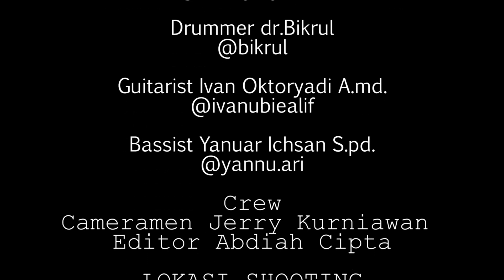Kufaku - Berok Bakau (Video Music Official)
Singel KUFAKU 2020 :
1. BERAK DI BAKAU - KUFAKU

Puji syukur atas kehadirat Allah swt
kami bisa menyelesaikan video BEROK BAKAU ini tepat waktu, lagu ini
menceritakan segerombolan penjahat2 kantor yang bersekongkol demi kepentingan pribadi untuk memperkaya diri dan menghalalkan segala cara ( koruptor nepotisme kkn pencuriduitrakyat tikus2kantor sampahmasyarakat dll )
Video Music ini dibuat hanya buat hiburan semata
Selalu support satu dengan yang lain, kita solid , kita maju bersama

Berok Bakau (official Lyric)

hey kamu otak kosong
tahu mu hanya duit
kekuasaan yang kau pakai
hanya untuk dunia

hey kamu otak udang
tahu mu hanya jabatan
kekuasan yg kau pakai
hanya untuk nafsu

berok berok berok bakau
be be be be be be be

berok kelaparan
berok kehausan
berok kepanasan
berok rebutan

jabatannnnnnnnnn. yeeee.

hey kamu otak setan
tahu mu hanya menyetan
kekuasan yang kau pakai
hanya untuk nafsu

berok kelaparan
berok kehausan
berok kepanasan
berok rebutan

jabatannnnnnnnnn. yeeee.

Pencipta : Bobby Kufaku

Song Title : Berok Bakau
Composer(s)/Author(s) : Ivan Octoryadi Amd.
Original Publisher(s): BD ENTERTAINMENT
Produced by Bobby Ryan Amd. ST. Msi.
Drums performed by dr. Bikrulmal / Bass performed by Yanuar Ichsan S.pd /  Guitars performed by Ivan Octoryadi Amd.
Mixed by   Ivan Octoryadi Amd.
Mastered by  Ivan Octoryadi Amd. (BD Music Indonesia)
Location :
Singapore

Opening MP3 (official @TheKufaku)
Closing MP3 (official @TheKufaku)